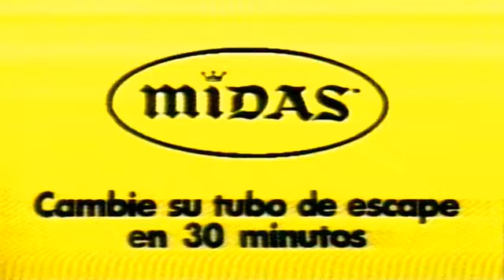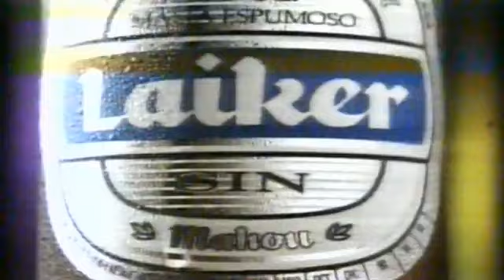Pausa Publicidad Telemadrid (30 De Diciembre 1991)